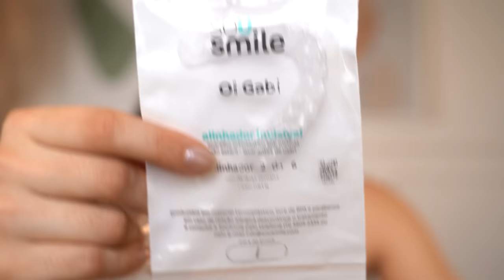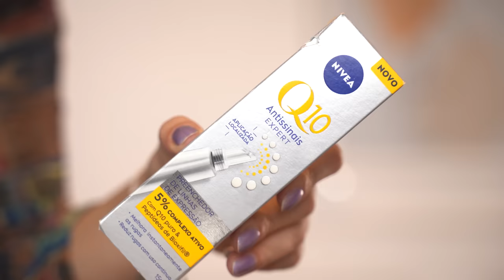TESTANDO LANÇAMENTOS de MAKE | Base e Corretivo BEYOUNG, Boticario, NIVEA, CARE BEAUTY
hello bebeahhh!
✨ CUPOM SOUSMILE: GABEJULHO2023
Cupom valido ate 31/07, aproveitem a condiçao especial!

♥ Cupons
AMARO - GABEZANQUI
SHEIN - S4GABEZANQUIBR
VIZZELA - GABE15
*conteudo em parceria com a Sousmile